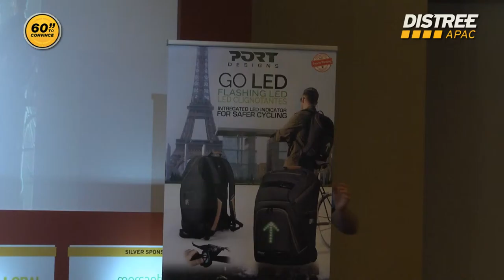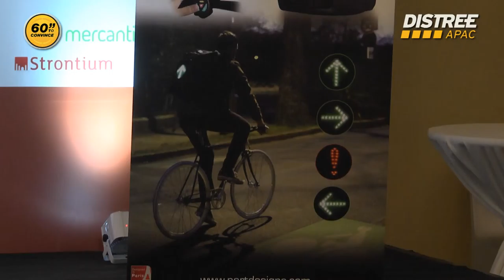60 Seconds to Convince: Port Design